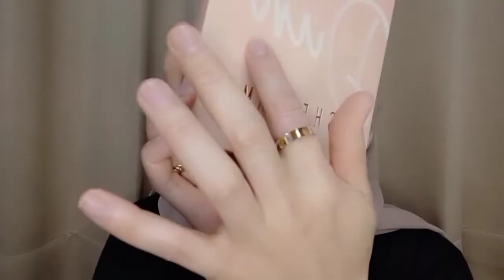SHEIN MAKEUP REVIEW || SHEIN HAUL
Hai assalamualaikum
Ketemu lagi di channel aku.di Video kali ini aku akan mereview produk makeup dari SHEIN yg brand nya SHE GLAM skaligus membuat tutorial nya
Tonton terus video nya sampai selesai ya...
Terima kasih

Info produk